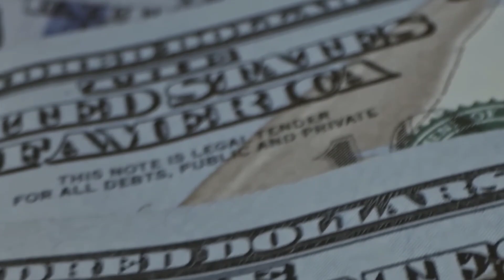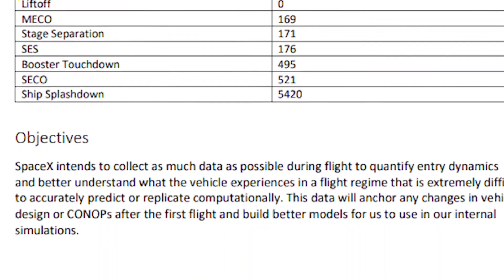Why Spacex is Dropping Starship S24 Into a Water Instead Of Landing!?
Why Spacex is Dropping Starship Into a Water Instead Of Landing!?

Spacex has long term plan, to catch super heavy booster in air with the help of launch tower catching arm. But in case, spacex face problem with launch tower catching mechanism, then spacex needs to thinking about the another option to land super heavy booster successfully.

SpaceX has hinted at an unexpected desire to develop “marine recovery systems for the Starship program.” Since SpaceX first began bending metal for its steel Starship development program in late 2018.

CEO Elon Musk, executives, and the company itself have long maintained, that both Super Heavy boosters and Starship upper stages, would perform what are known as return-to-launch-site landings. Since 2016, SpaceX has been making controlled landings of its Falcon 9 boosters, to allow them to be reused for a number of years now.

Such landings involve the rockets touching down, be it on a boat or a launch pad, using legs built into the rocket.

But SpaceX CEO and founder Elon Musk, has revealed different plans for the Falcon 9's bigger sibling, the Super Heavy, announcing the intention to have the launch tower arm catch the booster.

Rocket retrieval and reusability has become an important, focus not just for SpaceX but for other space companies, such as Rocket Lab.

Which, in addition to retrieving its Electron rocket after an ocean splashdown, has used a helicopter to catch a booster in mid-air.

There main reasons to catch starship super heavy booster is, it has cost benefits.

For reusing massively expensive rockets are obvious, and SpaceX's goal of catching its Super Heavy booster is also rooted in cost savings, as well as reducing the weight of the rocket.